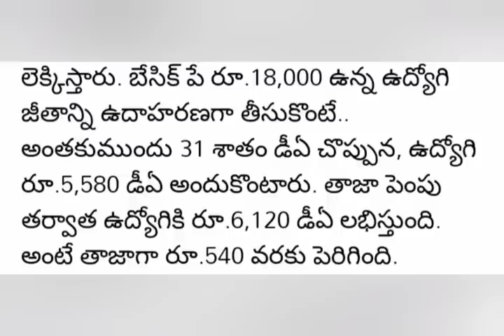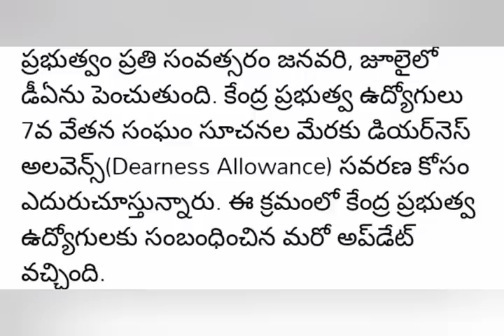కొత్త DA క్లారిటీ ఆదేశాలు జారీ నిర్ణయం ఇదే | pensioners latest || ఉద్యోగ పెన్షనర్లు | Ap news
pensioners latest